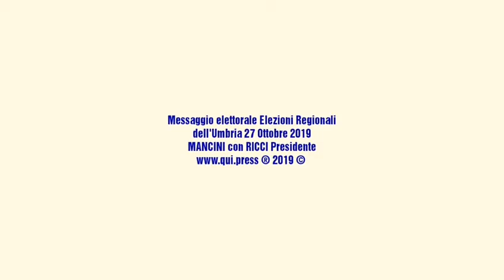Norcia nel Cuore. Un viaggio tra ricordi, macerie e speranze di ricostruzione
Un viaggio tra ricordi, macerie e speranze di ricostruzione. Maria Cristina Mancini giornalista di cultura e spettacolo torna al Teatro Civico di Norcia come candidata alle elezioni regionali dell'Umbria con la lista Civica Ricci Presidente e la coalizione di liste Italia Civica e Proposta Umbria